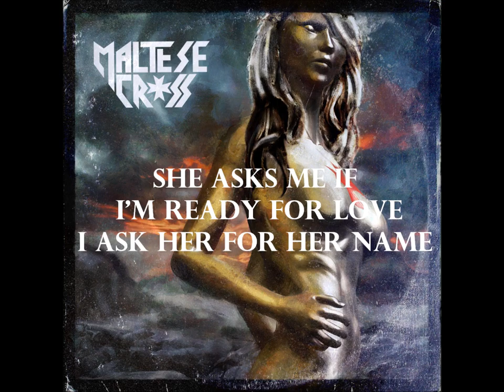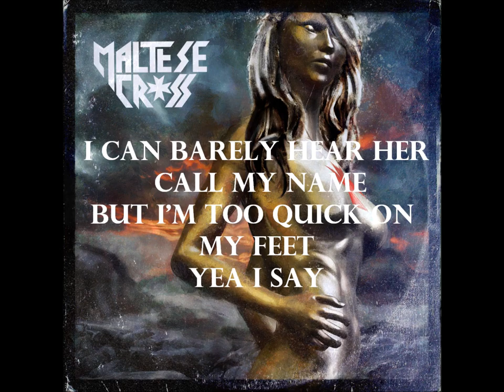Runnin' From Your Love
This is the 6th track from our debut album "Child of Rock n' Roll." You can purchase this track on itunes